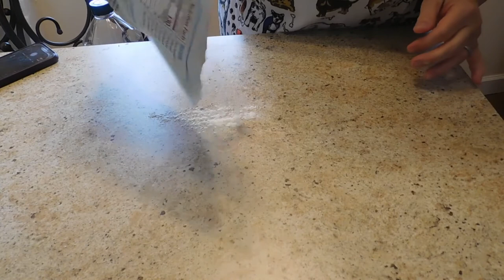Dog Treats - Link Below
Delicious dog treats for your best friend.  See how Lucy, Lexxi and Mocha helped make treats in my blog post